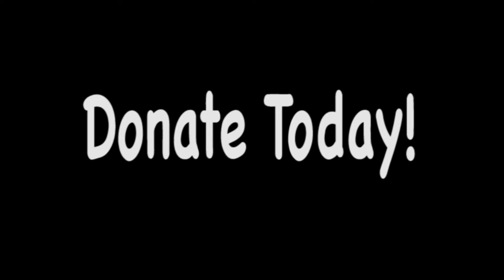The Little Village Fund Campaign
The Little Village Youth Ensemble needs your help in funding their latest production entitled " Do You Know Who You Are? A play that covers over 300 years of Black History!

Please help us and spread the word by reposting and re-sharing this link and video!